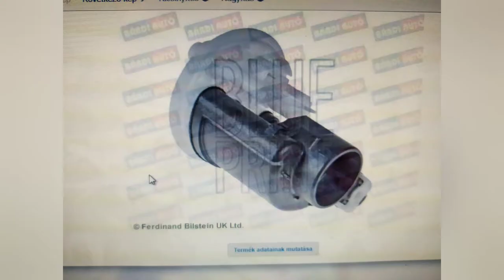How to find fuel filter Suzuki Ignis.